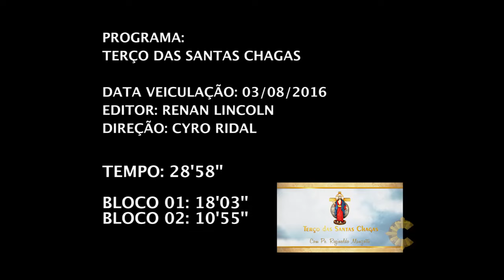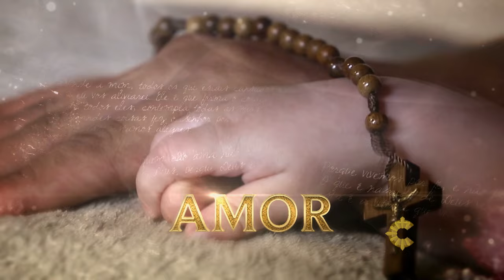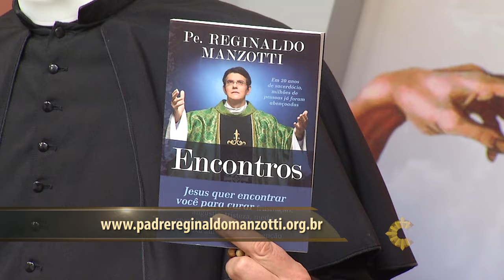Terço das Santas Chagas | Padre Reginaldo Manzotti | 03 de agosto de 2016